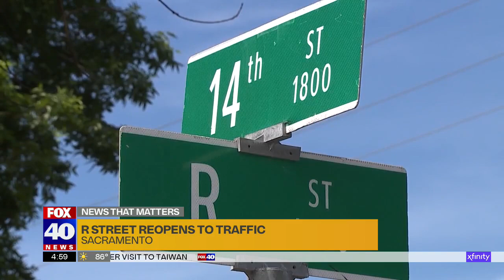Sacramento streets reopen to traffic after hosting dining tables during the pandemic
A popular corridor in the central city has reopened to vehicles and parking after having tents for outdoor diners during the previous two years.